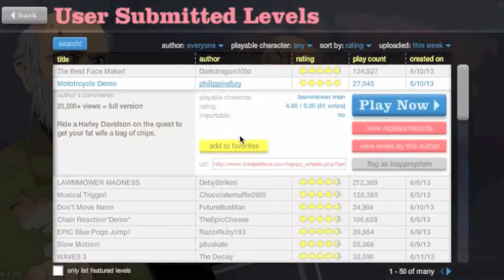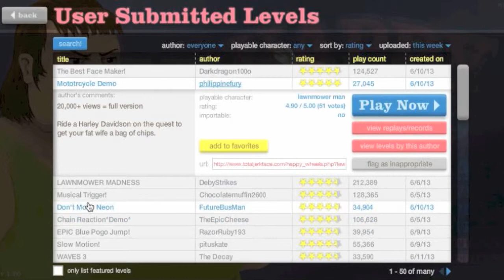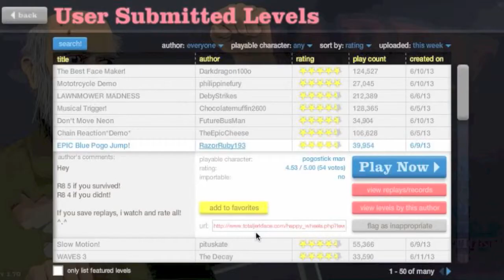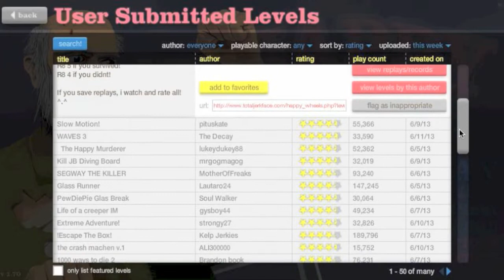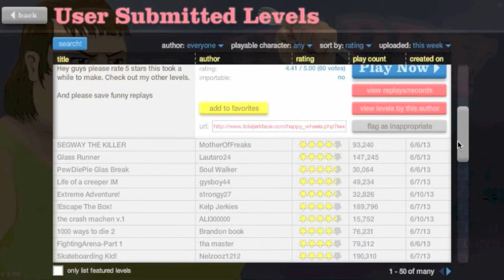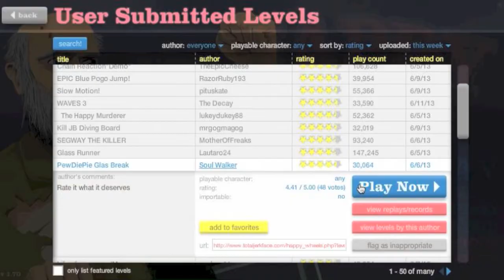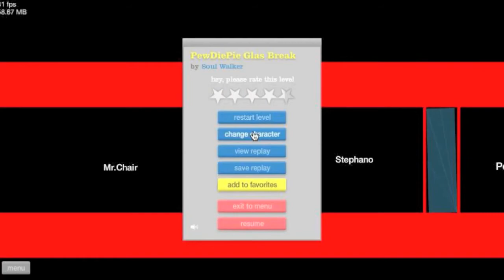Motorcycle Demo-Happywheels 5